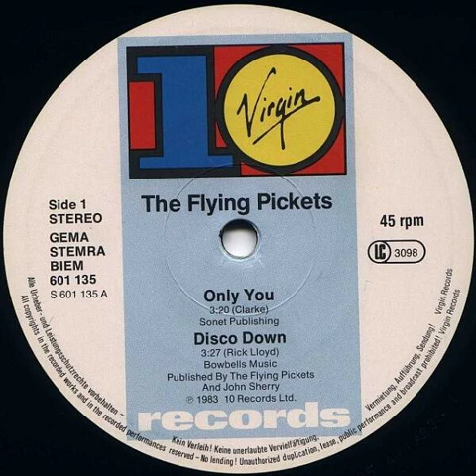The Flying Pickets - Only You